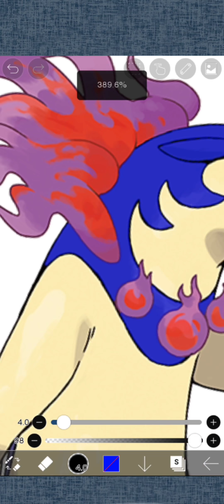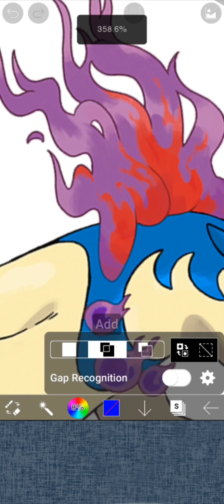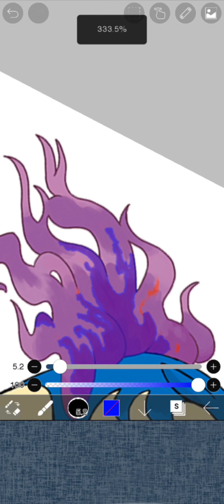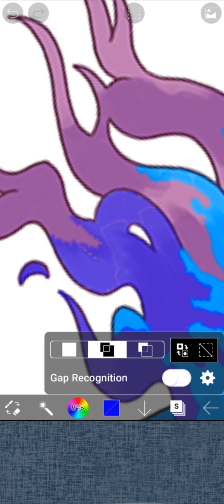Tatertot Style Hisuian Typhlosion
Hi Tater's in today's video I put Huisian Typhlosion in Tatertot Colors I DID NOT draw Typhlosion all I did was change the color of it 😅 anyway I hope you enjoy.